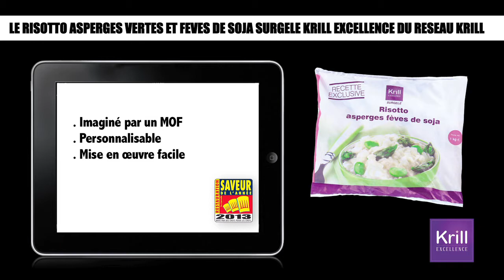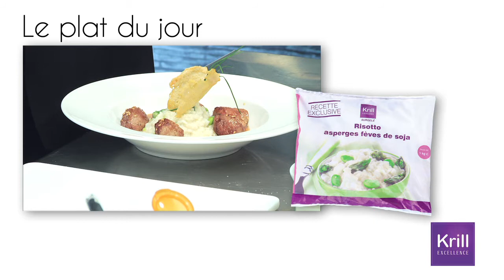Risotto asperges vertes et fèves de soja Krill Excellence Saveur de l'Année Restauration 2013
Imaginé par un MOF, ce risotto est composé d'un riz rond enrobé d'une sauce à la crème fraîche, au vin blanc, aux échalotes, accompagné d'asperges vertes, de fèves de soja.